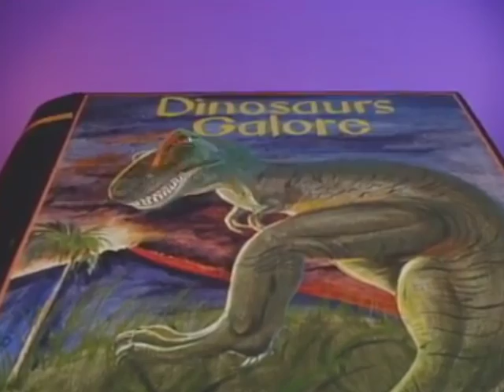Tomi Gray - Free (DEMO)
Song: Free
Artist: Tomi Gray